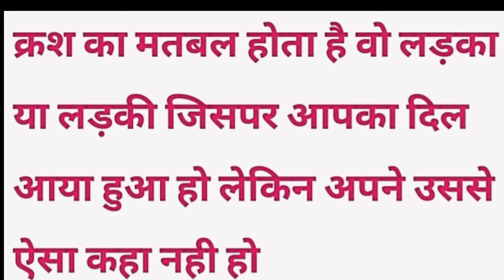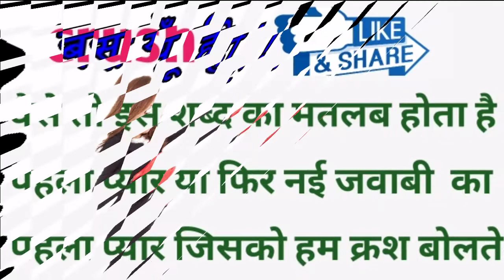What is the meaning of crush || crush ko hindi me kiya bolte hai || crush ki full from || khushi_g